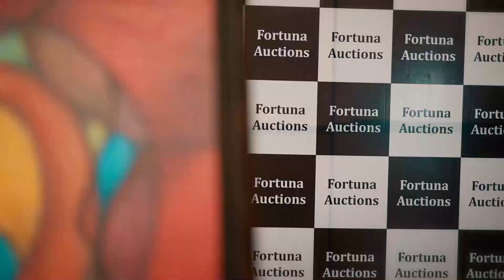Akhan Ve Akhan Jigar Ft. Gurlez Akhtar | Desi Crew | Kaptaan | New Punjabi Songs 2023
Mad4Music & Pinky Dhaliwal Presents official video "Akhan Ve Akhan" sung by "Jigar Ft. Gurlez Akhtar" from Ep 5 Star.

EP : 5 Star
Song : Akhan Ve Akhan
Singer : Jigar Ft. Gurlez Akhtar
Lyricist : Kaptaan
Mix & Master By - Dense
Female Lead : Nikkesha
Project By : Deepak Kumar
A Film By : Harry Singh | Preet Singh
Producer : Pinky Dhaliwal
Label : Mad 4 Music

Editor - Gobindpuriya
Associate Director - Aman Slariya
Costume - Arzoo creations
Makeup - Guru Makeup & Team
Production Designer - Onkar Dhillon
Production Assistant - Ashwani Kumar
VFX - 3DX Studios
3D Artist - Baljit Singh
VFX Artist - Prabhkirat Singh
Art : Rajan Art

Lyrics:-
Akhaan Ve Akhaan Meriyan
Theka Jive Chandigarh Da
Akhan Ve Akhan Meriyan
Rang Gora Gora Makhni
Poisen Nal Bhari Ae Takkni
Pa Ke Ve Suit Blacki
Lagdi Aa Ditto Sappni
Oh Vi Fer Rabb Rabb Karda
Jihnu Mera Ishq Ja Charhda
Oh Kurta Ni Kurta Jatt Da
Jida Sheka'n Da Baana
Kurta Ni Kurta Jatt Da
Jida Shekha'n Da Baana
Pinni Aa Batti Jattiye
Chaal Aa Mathi Jattiye
Jutti De Thale Dukki
Tikki Aa Kathi Jattiye
Dass Da Navi Taji Tainu
Gabhroo Aa Sapp Purana
Han Lv Ve Lv Meri
Tere Asle Ton Mehngi
Lv Ve Lv Meri
Luck Ton Luck di Anglina
Pauni Aa Fasmiyan Jeena
Jeda Hou Heart Winner Ve
Hona Koi Maa Da Deena
Koole Ve Pair Gulabi
Heel Fir Appe Lehndi
Oh Teri Lv De Mull Da
Tadke Nu Pittal Vikda
Teri Lv De Mull Da
Bhairhi Sadi Chandd Rakaane
Chaarh Deiye Kandd Rakaane
Pauli Ton Kourhtumbe Aa
Darshan Lai Khand Rakaane
Sade kahe Te Chann Charhda
Sade Kahe Suraj Chipdae
Koka Ve Koka Lagdae
Koke Wargi De Nakk Ch
Rakhida Maan Rakaane
Ni Gaddi Di Jaan Rakaane
Cheti Kithe Hath Dharaunda
Ni Kehnde Kaptaan Rakaane
Tainu Ve Bathinde Waleya
Pa La Moti Ji Akh Ch